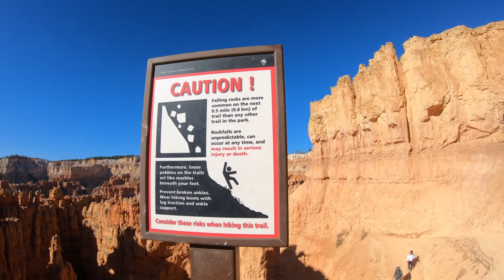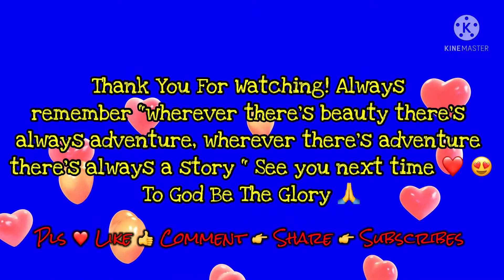This is a must see place for every person who likes the outdoors || Sunset Point || July 22, 2021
LOCATION
Bryce Canyon National Park, Utah
SIGHTS
Sunset Point, Bryce Canyon National Park
DISTANCE
Its is about 450 ft to Sunset Point from the parking lot
SUMMIT ELEVATION
8000 ft
TIME REQUIRED
Less than a half hour
FEES
There are entrance fees for Bryce Canyon National Park
WATER INFO
Bring a bottle of water but bring more water if you plan to hike around longer.
BEST SEASON
All each season offers a unique perspective on the park.
HOURS
Open year round
SUN EXPOSURE
Lots of shade on the short trail
TRAIL CONDITION
There is a concrete trail to the point.
RESTROOMS
Yes, At the parking lot.
VISITOR CENTER
Yes.
CAMPING
Only allowed in designated areas.
FOOD
Bring some snacks as needed.